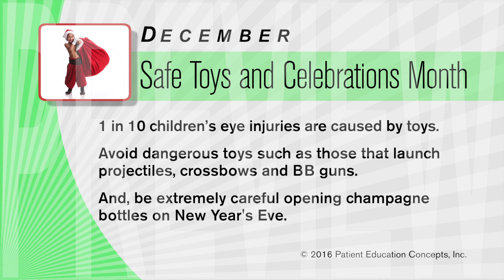PEC Video Vignette: AAO Month December 30-second sample